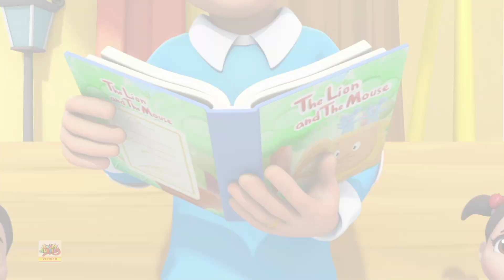Má mũm mĩm ươm vần + Thêm bài hát mầm non cho trẻ sơ sinh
Boom Buddies là nơi có nhiều bài đồng dao phổ biến dành cho trẻ nhỏ để giáo dục và giải trí cho trẻ mới biết đi. Video của chúng tôi truyền đạt các giá trị gia đình và khuyến khích các thói quen lành mạnh. Các bậc phụ huynh sẽ nhận ra rằng đây là điểm đến lý tưởng để không chỉ tiếp thu kiến ​​thức, kỹ năng tư duy mà còn phát triển trí tưởng tượng và khả năng sáng tạo của trẻ.